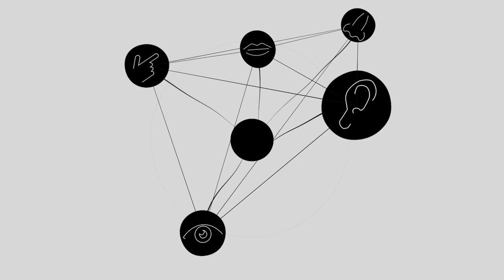Mastercard Vibes, a music fest for the deaf to feel the music!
About campaign:
TASK:
To make Mastercard a multi-sensory brand by building a new channel of brand communication with the audience through senses that have not previously been used for advertising purposes. Engage the Atlas Weekend audience and reach an additional 1.5 million target audience with minimal media costs.

SOLUTION:
Let those who are unable to hear the sound—feel the sound. We invited the American music translator, Amber Galloway Gallego. Amber is the author of a unique style of translating music into sign language. At the event, she conducted a series of trainings for a Ukrainian team of sign language translators who also contributed to interpreting performances. At a special sensor field called MastercardVibes, visitors with hearing impairments were able to feel the music through special built-in areas. Sound was experienced as never before, with some feeling its vibrations through touch. Special SubPac ripple vests made it possible to feel deep bass frequencies throughout the entire body.

RESULTS:
The total media coverage of the project was 17,455,039, which is 872% more than planned. More than 200 hearing impaired people took advantage of the MastercardVibes activity. More than 100 songs were translated during the performances. Over 70 media resources lighted up the information for free. Thanks to a master class from Amber Galloway Gallego and her team, a new profession has emerged in Ukraine—sign language interpreters specializing in translating music.

Credits
Advertising Agency: Adsapience, Kyiv , Ukraine